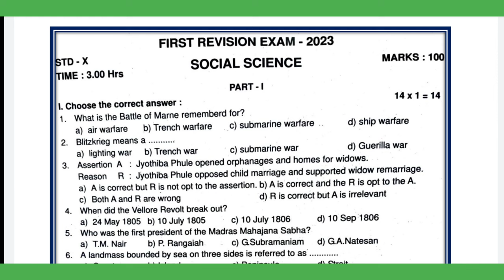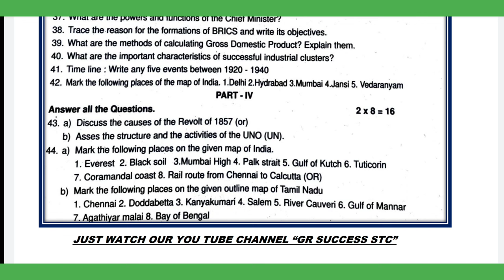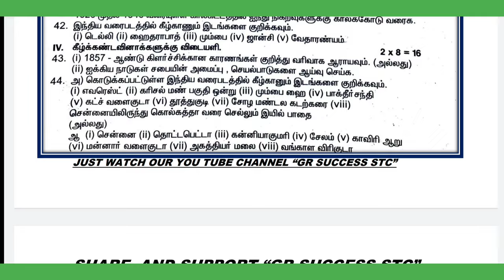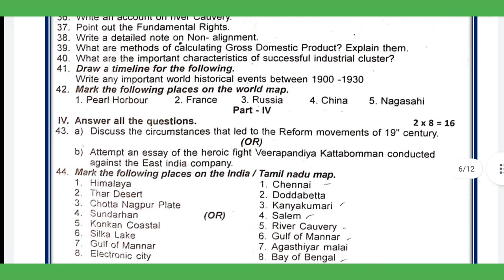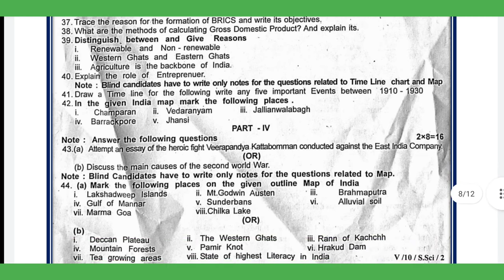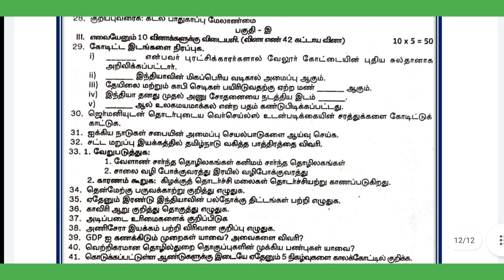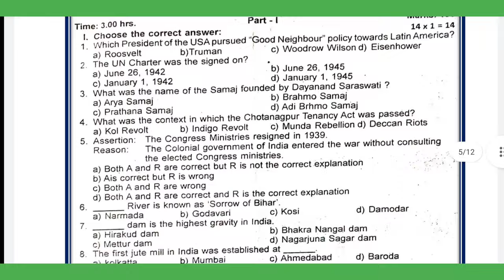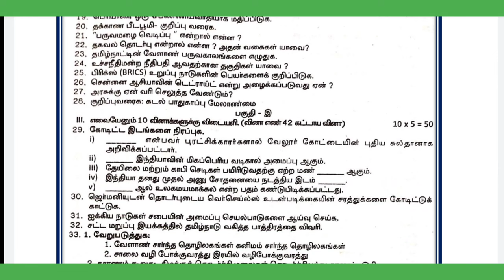10TH STD SOCIAL SCIENCE -FIRST REVISION EXAM-PREVIOUS YEAR QUESTION PAPER -2024 -‎@GRSUCCESSSTC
10TH STD SOCIAL SCIENCE -FIRST REVISION EXAM QUESTION PAPER -2024 -‎@GRSUCCESSSTC